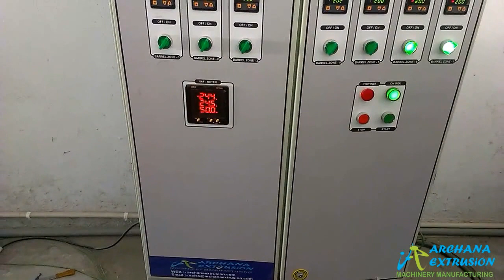Plastic Recycling Reprocessing Machine By Archana Extrusion Machinery Manufacturing, Ahmedabad